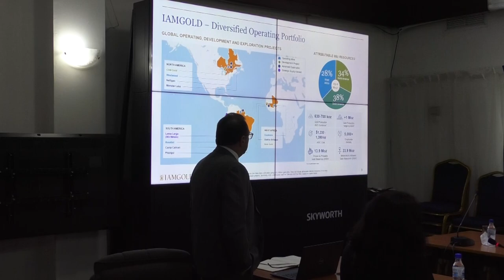PRESENTATIE IAMGOLD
De directie van IAMGOLD heeft een ontmoeting gehad met president Chandrikapersad Santokhi over de goudsector in Suriname.